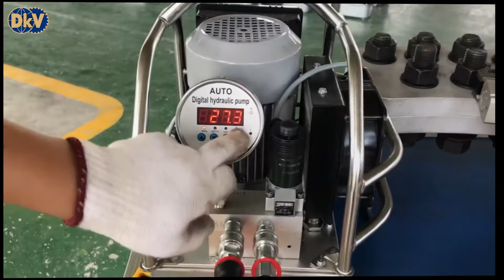BƠM CỜ LÊ THỦY LỰC TORC STARK AMP304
Bơm cờ lê thủy lực Torc Stark AMP304-2, Torc Stark electric hydraulic torque wrench pump AMP304-2 có dung tích thùng dầu: 7.6 lít, áp hoạt động dưới 700 bar. Bơm cờ lê thủy lực Torc Stark AMP304-2 chuyên dùng cho cờ lê thủy lực, hoạt động 1 - 2 chiếc cờ lê thủy lực đồng dạng cùng lúc.
    Bơm cờ lê thủy lực Torc Stark AMP304-2 thuộc dạng 3 cấp tốc độ, hiệu quả cao, hoàn hảo hoạt động thủ công, tốc độ nhanh khi tải nhẹ, tốc độ thấp khi tải nặng, bu lông siết chặt hơn, sử dụng động cơ 1.1kW/220V/50Hz/1ph, với lưu lượng đẩy dầu: 8/0.8 lít/phút tại 60/700 bar.
    Bơm cờ lê thủy lực Torc Stark AMP304-2 sử dụng áp kế điện tử.
    Đầu ra ren chờ tiêu chuẩn: 1/4"- NPT, cho phép lắp coupler kết nối nhanh với cặp ống dây thủy lực. Điều khiển mạch tích hợp giúp bạn có thể tự động kiểm soát nhiệt độ, tự động dừng nếu không hoạt động sau 30s, tự động xả áp bảo vệ động cơ và báo động khi quá tải.
    Thao tác cài đặt áp bơm cờ lê thủy lực Torc Stark AMP304-2 diễn ra đơn giản nhanh chóng nhờ núm valve cài đặt áp đặt phía thân bơm.
    Kích thước cơ bản (dài x rộng x cao): 394 x 300 x 420 mm. Trọng lượng: 28 kg.
    Bơm cờ lê thủy lực Torc Stark AMP304-2 được sản xuất tại Nhà máy của Pingyuan Jingke đặt tại Trung Quốc.

Hà nội: Số 4, 218/64 Lạc Long Quân , Tây Hồ.